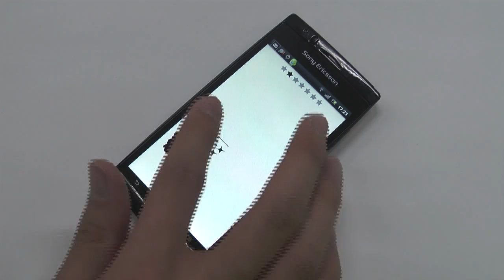【きせかえtouch】Design Tshirts Store graniph「Fantasy World」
画面をタップするとカーテンオープンしてグラフィックが現れます！ファンタジー要素満点です♪

ダウンロードはきせかえtouch配信サイト「mydroid」から！

[auoneメニューからアクセス]auoneメニューリスト›きせかえ・待受›mydroid